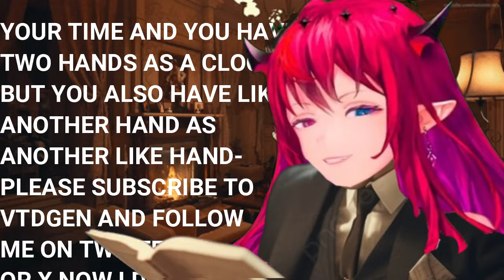A DRUNK IRyS and A STRESSED Kronii in The Tsuyo Cup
Heey! Happy Sunday! or, what, ever, day, you are watching this I suppose.
Hope you've had a wonderful week and I know for sure you will have a Wonderful Day!

Follow Triple-sensei and Dat-sensei for more cute art and "ART😳"